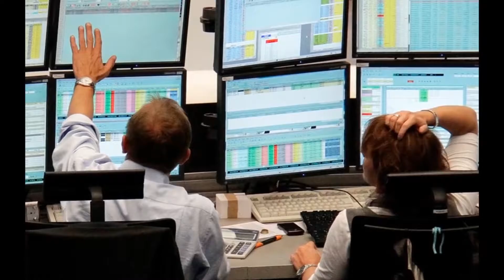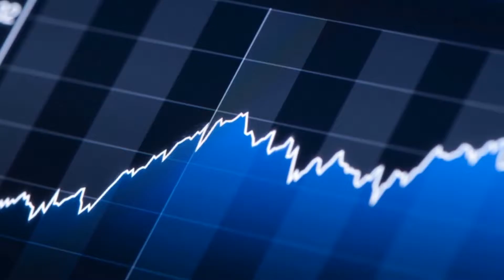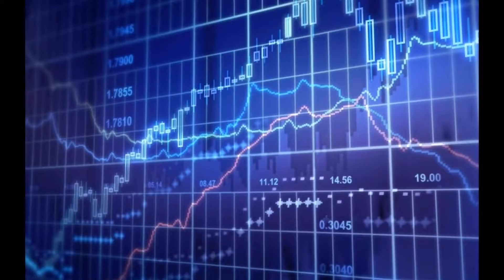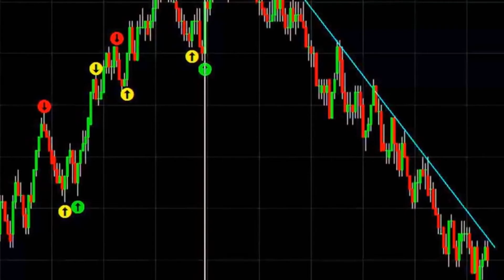How Day Trading Works. Day Trading Basics. Part2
First, let's be clear about what day trading isn't. It's not investing, which is the process of buying a stake in an asset that will hopefully build a profit over the long term. How long is subjective, but investors generally hold assets for years, even decades. And they're usually concerned with the businesses they invest in. They look for companies that make solid profits, pay off debts in a timely manner, have a strong pipeline of products and avoid litigation.

Day trading, on the other hand, involves buying and selling securities within the same day. Day traders often use borrowed money to take advantage of small price movements in highly liquid stocks or indexes. In general, they follow the same wisdom as longer-term investors: They try to buy low and sell high -- they just do it in a very compressed window of time.